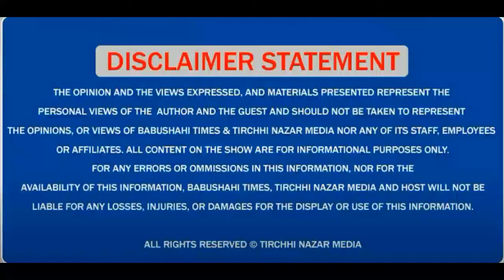ਜੇਲ੍ਹਾਂ ਵਿੱਚੋਂ VIP culture ਖਤਮ ਕੀਤਾ ਜਾਵੇਗਾ ਮੁੱਖ ਮੰਤਰੀ Bhagwant Mann